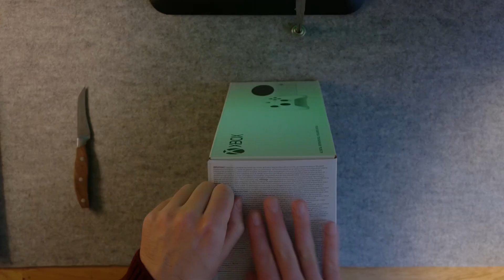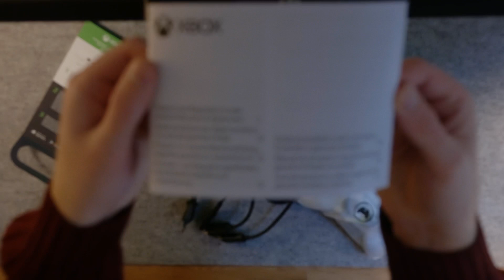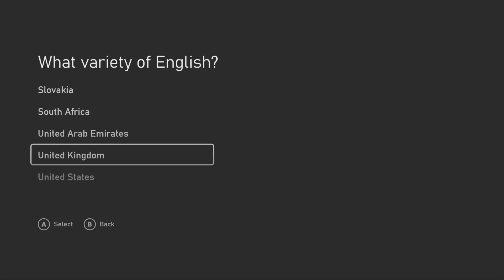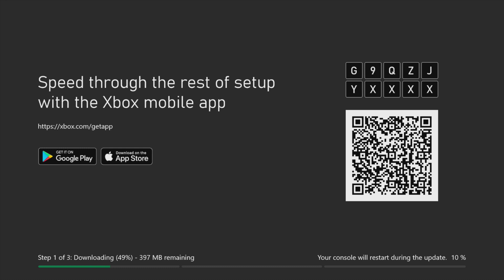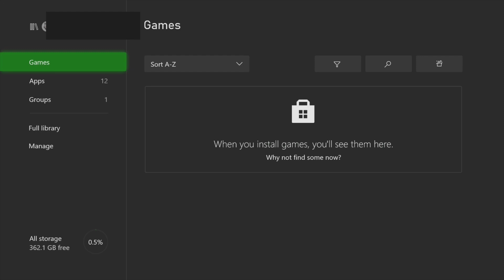Xbox Series S Unboxing & Setup Walkthrough + Disk Space After Install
The new generation of Xbox is here and it truly feels like something next gen. The Series S especially caught my eye because of it‘s price and form factor. In this video you will see the unboxing and the first setup of the Xbox. I‘m interested about you guys: would you get the Series X or S?
Please Like and leave a sub if you liked this video.